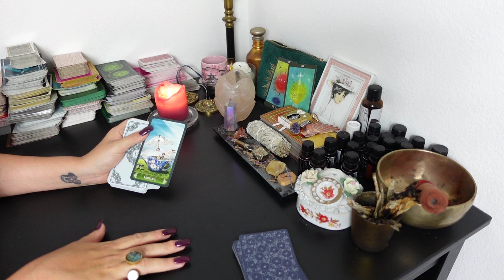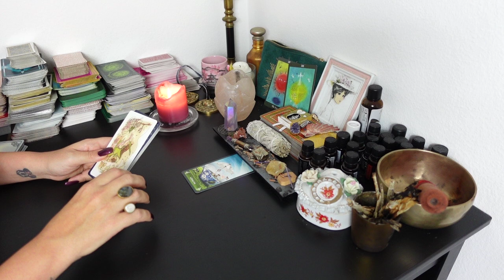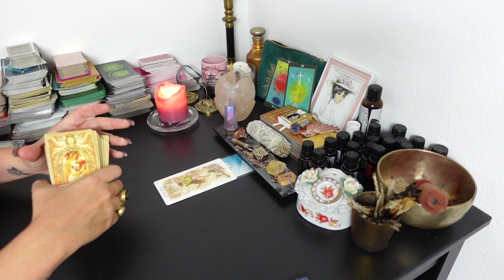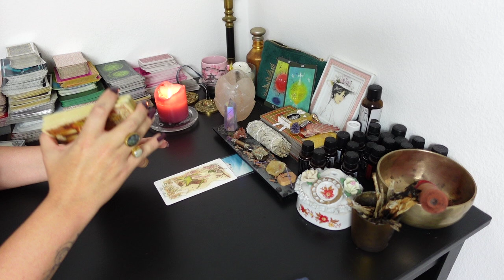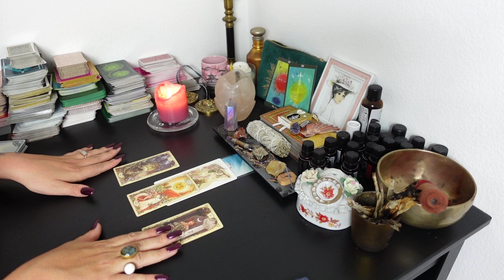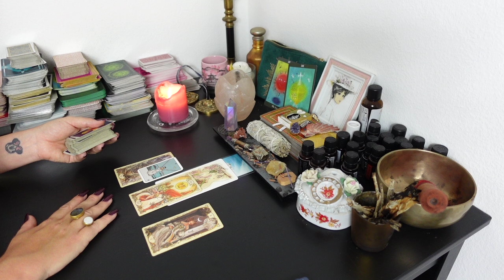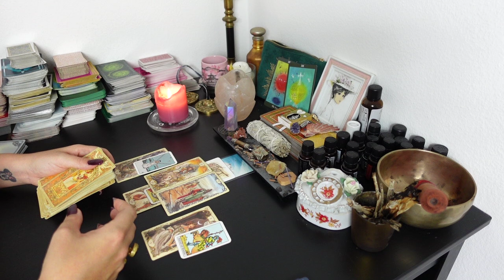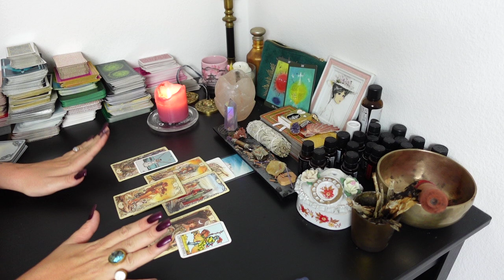STEINBOCK Tarot | AUGUST 2023 | BERUF, KARRIERE, FINANZEN, SELBSTVERWIRKLICHUNG!